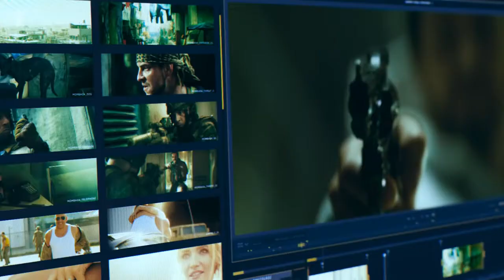Know Before You Go Bloodshot Movieclips Trailers